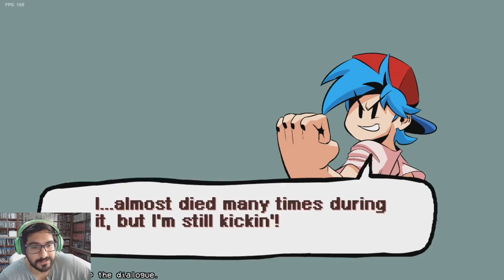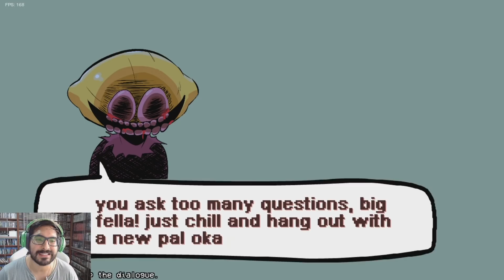EL MONSTRUO EN HD !! - Friday Night Funkin HD con Pepe el Mago (#2)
DEJA TU LIKE para más FRIDAY NIGHT FUNKIN !!